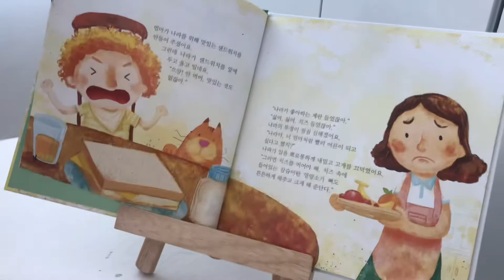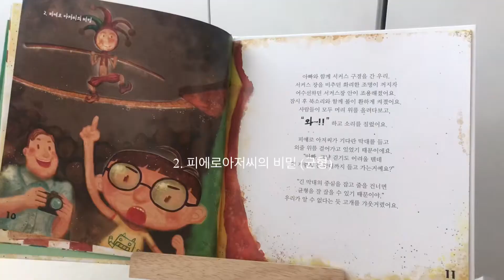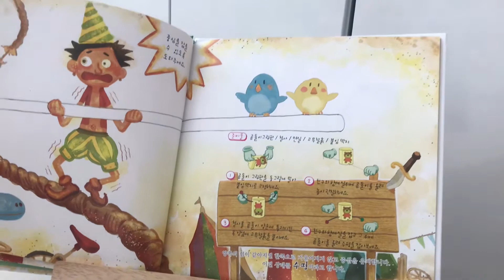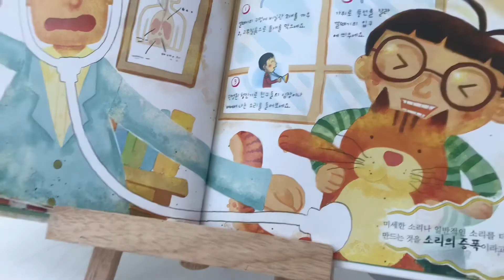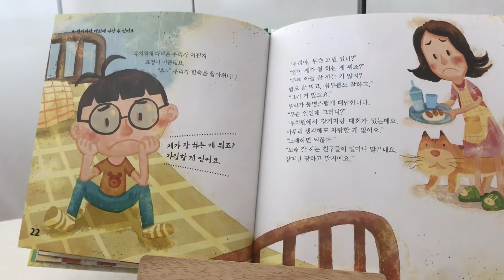우리북스 우리과학 스텝 2-1 (과학실험)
* 제품을 무상으로 제공 받았습니다 *